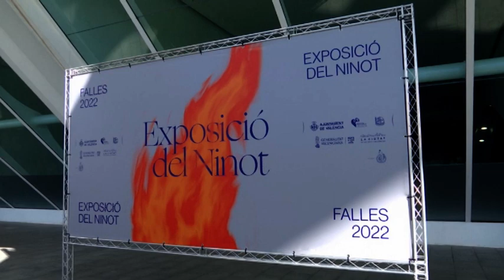La exposición del ninot recibe las primeras obras en el Museo de las ciencias